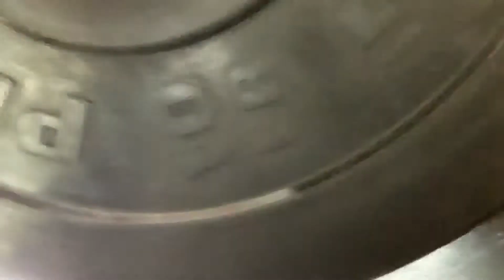Event 1 Classic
Cascade Classic event 1